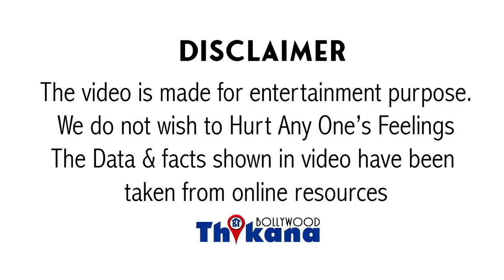Kavish Majmuda | KKKG का लडू रातो रात Bollywood छोड़ के कई बड़े Stars से आगे है दौलत & शोहरत में